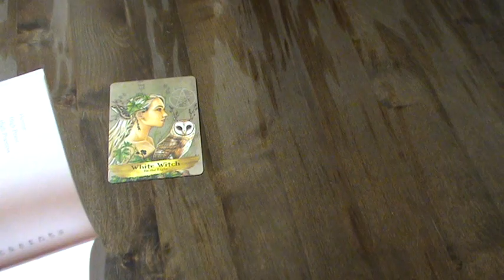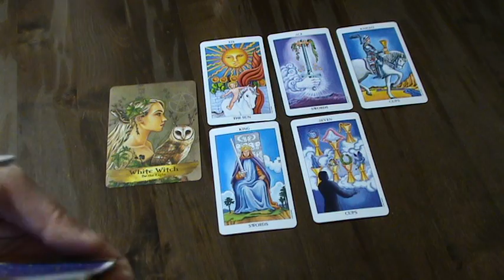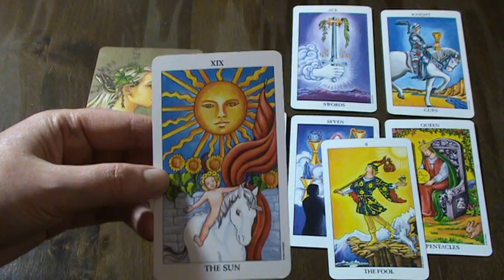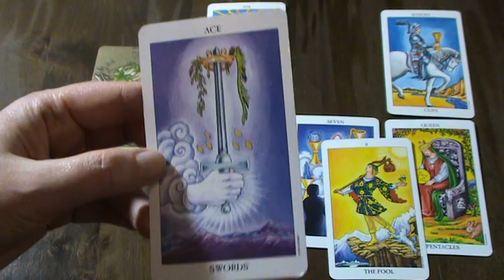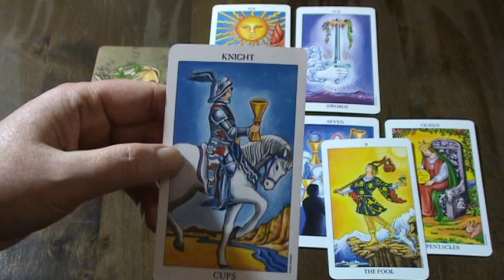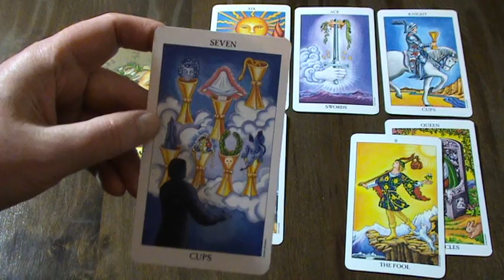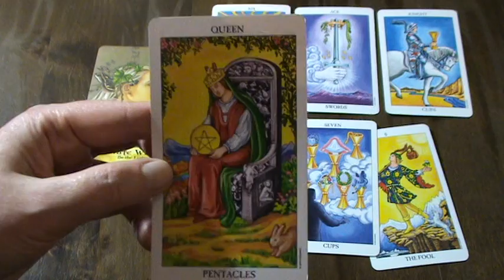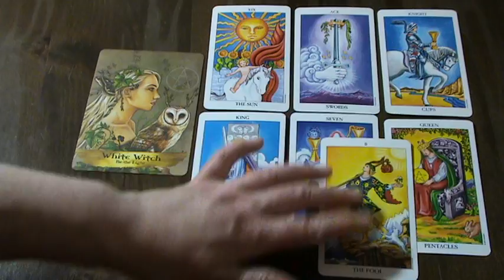GEMINI WEEKLY TAROT READING - MARCH 25TH TO 31ST 2019